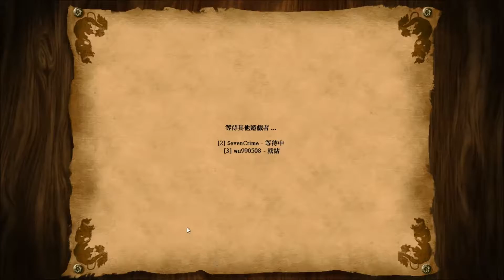[Monster Myth]安安的世紀帝國2 實況EP1 講幹話